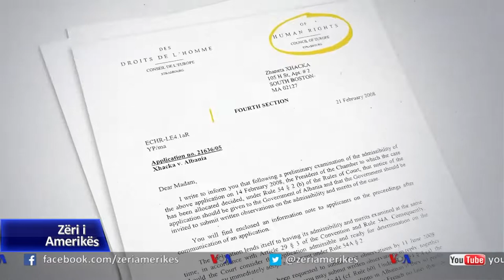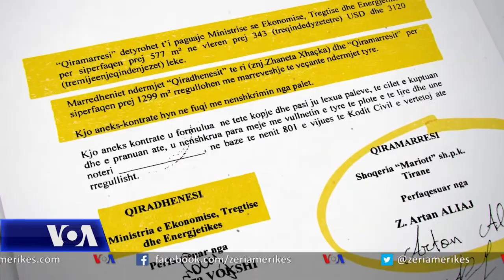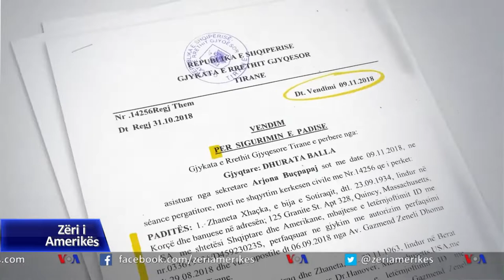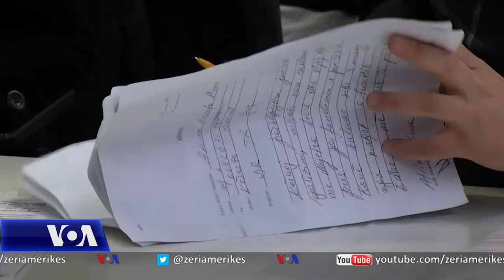Prona e trashëgimtarëve Xhaçka, një histori 23-vjeçare vonesash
Në Shqipëri, moskthimi i pronave të shtetëzuara nga regjimi komunist është një prej çështjeve më të komplikuara që ende nuk ka marrë zgjidhjen e duhur. Një numër i madh pronarësh nuk arrijnë të marrin pronat e tyre që nga fillimi i viteve '90-të e deri sot, duke u endur nëpër gjykata. Një nga rastet, me historinë e së cilës do t’ju njohim në vazhdim,  është edhe prona e familjes Sotir Pluska dhe trashëgimtarëve të tij Xhaçka, sot me shtetësi amerikane, që i kanë filluar përpjekjet para 23 vjetësh. Korrespondenti ynë, Ilirian Agolli, njofton nga Tirana.